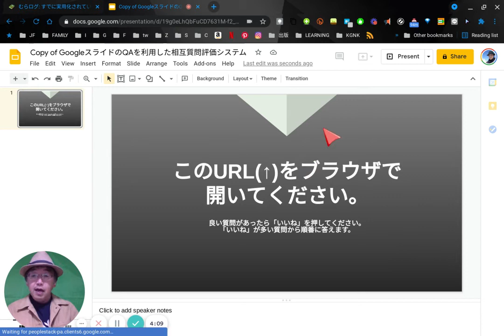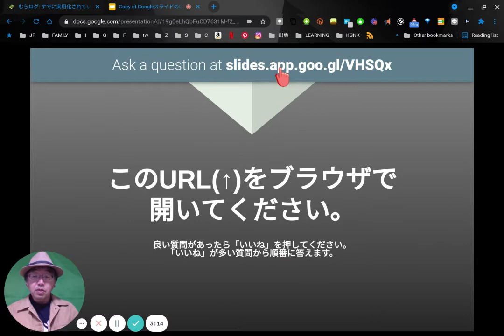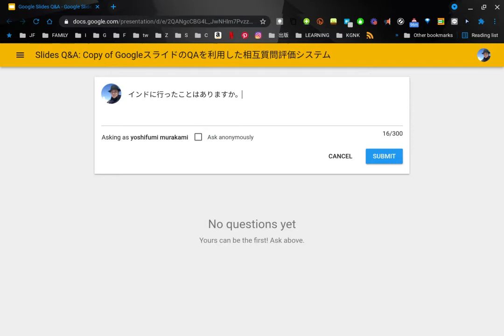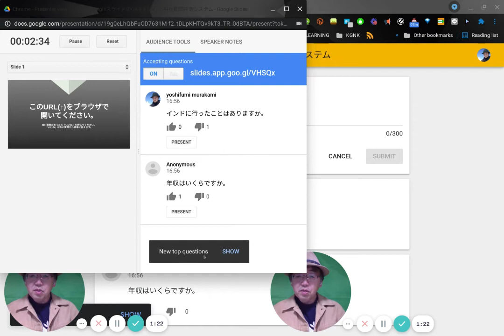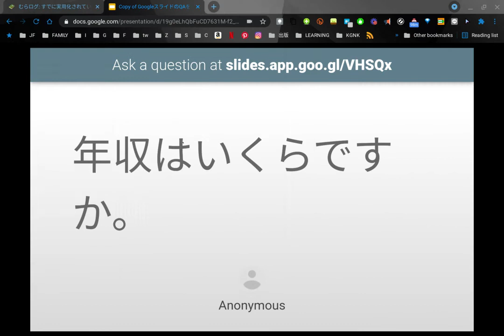むらログ 「GoogleスライドのQAを利用した相互質問評価システム」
動画で開いているリンクはこちらです。

動画の最初に出てくるブログの記事はこちらです。
むらログ: すでに実用化されている相互質問評価システム